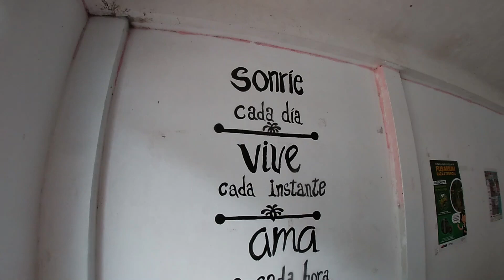POR LOS LARES DE UNA QUEBRADA HONDA 2023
Lluvia y aventura.